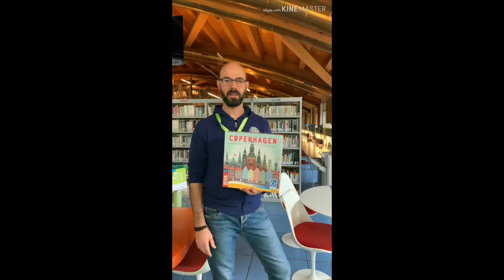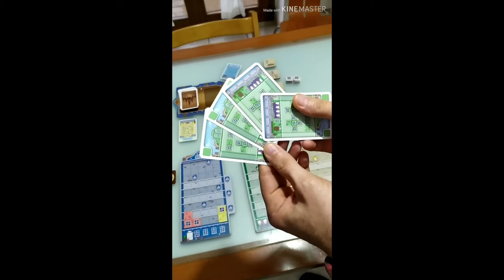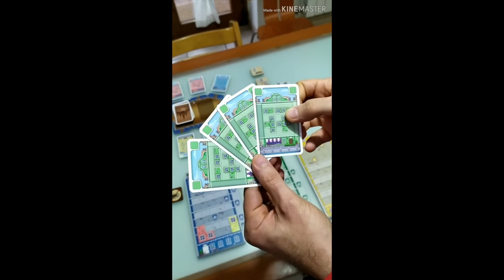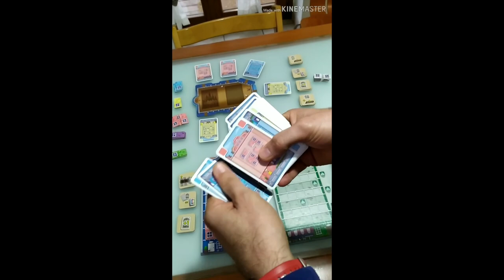Copenaghen: come si gioca (videotutorial)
Copenaghen: come si gioca al gioco in scatola distribuito dalla Devir Games
Gioco in scatola da 2 a 4 giocatori, a partire dagli 8 anni e della durata di 20-40 minuti

Nel gioco Copenhagen, i giocatori devono creare nuove facciate per le case affinchè si uniscano senza soluzione di continuità in questo ambiente portuale. Utilizzando le carte, i giocatori riceveranno le tessere facciata corrispondenti con le quali potranno abbellire le loro case.

Videotutorial prodotto dalla Biblioteca di Concesio